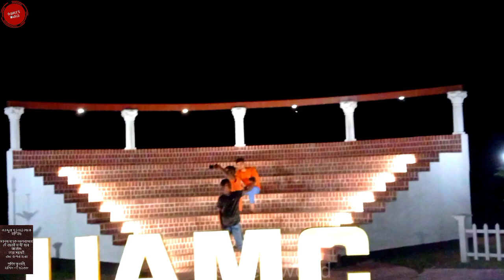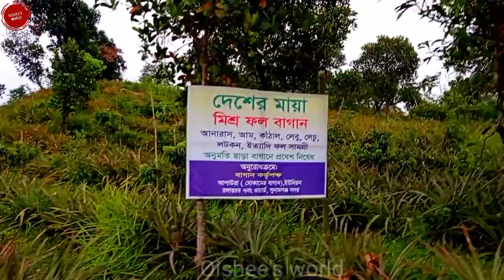মানুষ যাকে ভালোবাসবে সে তার ই হবে ও তার সাথেই হাশর হবে জানুন | সুনামগঞ্জে সারাদিন আমাদের কিছু সময়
Assalamualaikum everyone,,,,